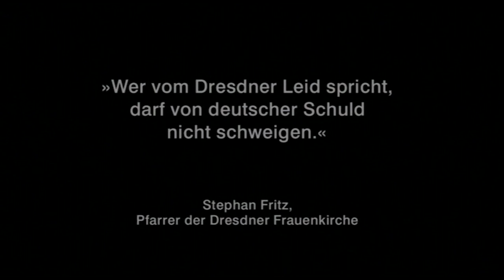Das Drama von Dresden | Trailer | Broadview Pictures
Der 13. Februar 1945 wurde zum Schicksalstag für Dresden. Alliierte Bomberverbände griffen die Elbmetropole an. Es dauerte nur eine Nacht und einen Tag, um vollständig zu zerstören, was in Jahrhunderten aufgebaut worden war.
Als eine der letzten deutschen Städte war das barocke Dresden, wegen der prächtigen Bauten auch "Elbflorenz" genannt, vom Bombenhagel des Zweiten Weltkriegs noch weitgehend verschont geblieben. Doch in nur 24 Stunden versank die Stadt in Trümmern. Mindestens 25.000 Menschen fanden im Feuersturm ein grauenhaftes Ende. Der Film erzählt zeitgleich die tragischen Ereignisse sowohl aus Sicht der Bewohner Dresdens als auch der britischen Bomberpiloten, die die Angriffe auf die Stadt flogen. Sie alle waren Teil einer Tragödie, die keinen Sieger kannte.

BROADVIEW is one of the leading independent German documentary film production companies. The production house has established itself over the last twelve years in the sectors of contemporary history, current affairs and culture as a reliable partner for German and international broadcasters and distributors. The received awards include an International Emmy, German Television Price, Magnolia Award and Banff Television Award.

The company's successes over the years are characterised by the appropriate treatment of highly controversial historical subjects, interviews conducted in sensitive fashion, thorough archive research and stylish dramatic structure. The picture is rounded off by collaboration with major composers and orchestras, and the lavish musical score lends a distinctive tone to the films - many of which are written and directed by award winning directors.